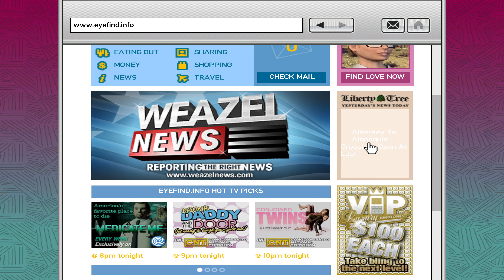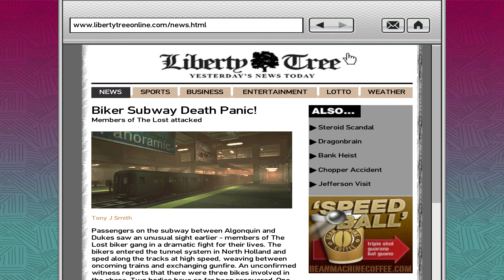[4K] Grand Theft Auto 4 Part 60 Babysitting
Grand Theft Auto IV takes place in 2008, within a redesigned version of Liberty City. The design of the city focuses on a recreation of four of the boroughs of New York City: Broker (based on Brooklyn), Dukes (Queens), Bohan (The Bronx), and Algonquin (Manhattan). The setting also includes the neighbouring state of Alderney (based on New Jersey). Initially, bridges are locked down due to a terrorist threat, and police constantly pursue players if the bridges are crossed. The blockades are lifted as the story progresses, allowing the player to traverse between islands safely.

Grand Theft Auto IV is set in the fictional "HD Universe", which mirrors and parodies the real world. The previous games formed fictional universes of their own, which despite having many similarities with the HD Universe, are considered to be different continuities. Hence, the Liberty City depicted in Grand Theft Auto IV is different from its previous renditions, and the game itself serves as a reboot for the series. The new timeline established by Grand Theft Auto IV would continue with two expansion packs, The Lost and Damned and The Ballad of Gay Tony, and a sequel, Grand Theft Auto V, as well as its online component, Grand Theft Auto Online. The handheld game Grand Theft Auto: Chinatown Wars is also considered part of the HD Universe, because it features the same map as Grand Theft Auto IV, except for Alderney.

Plot
Niko Bellic, an Eastern European ex-soldier, arrives in Liberty City aboard a cargo ship, the Platypus, to escape his criminal past, pursue the American Dream, and search for the man who betrayed his unit to an ambush during a war ten years prior. Reuniting with his cousin Roman, he discovers that his tales of riches were lies concealing his small dirty apartment, unprofitable taxi company, gambling debts, and disputes with loan sharks. Niko begins assisting Roman with his problems, which leads him to make his first criminal contacts in the city.
Credit: Wikipedia

PC Game Version: 1.20
App ID 12210
Build ID 10700403